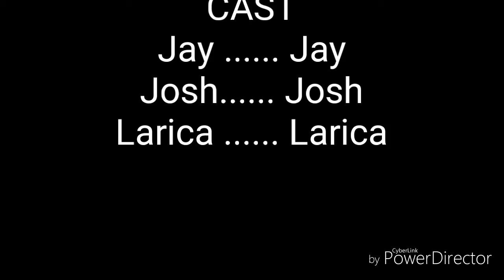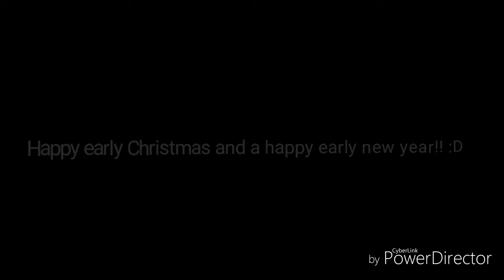A fury (Trailer)